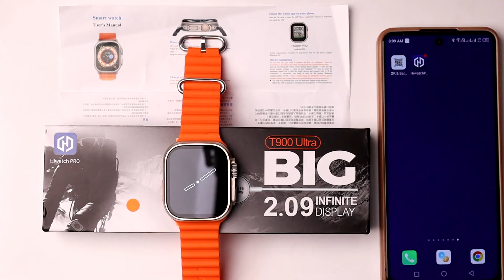T900 Ultra Smart Watch All Settings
In this Video I want to show you T900 Ultra Smart Watch All Settings